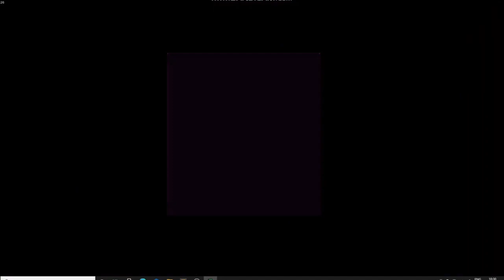FNF x Sheriff Labrador | Friday Night Funkin' Sheriff Labrador